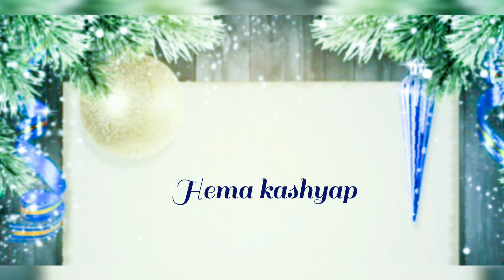How to make christmas tree with paper.